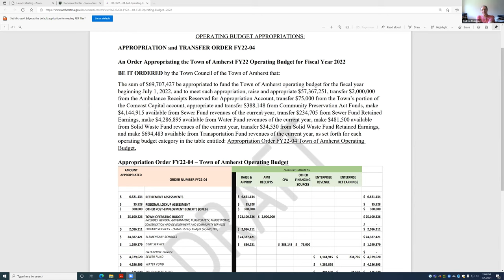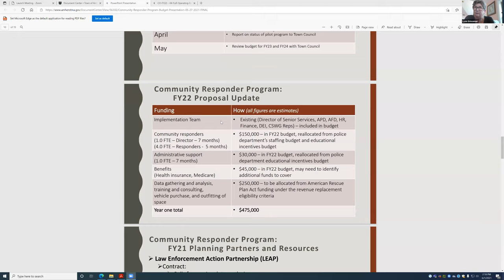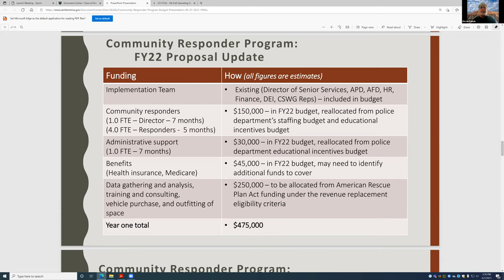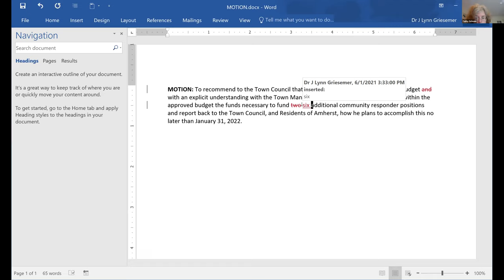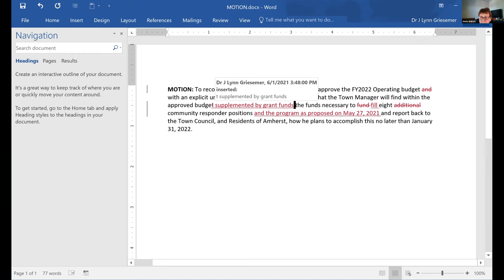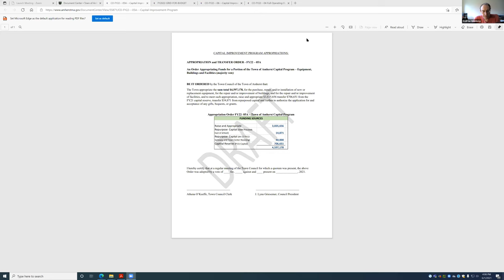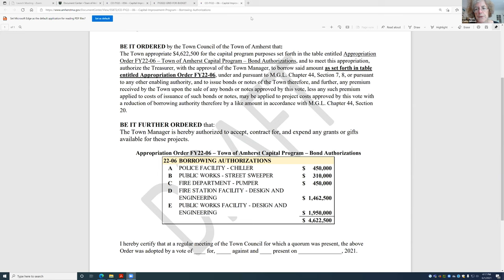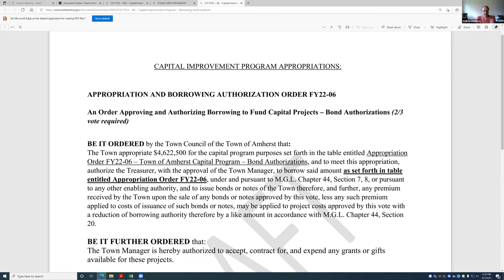Finance Committee June 1, 2021